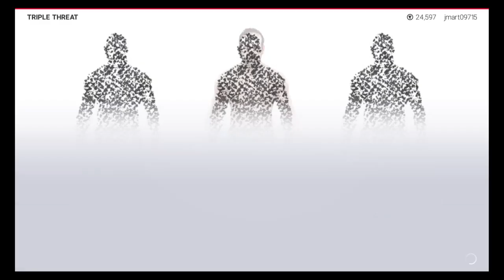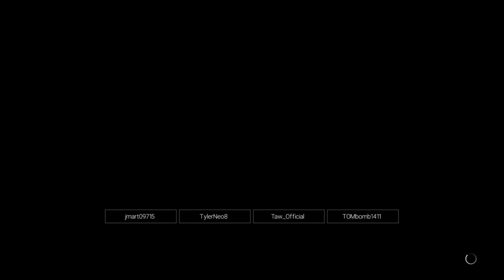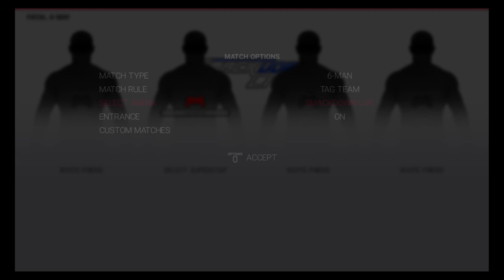FTFW EP 1